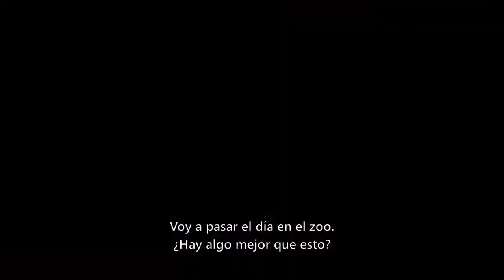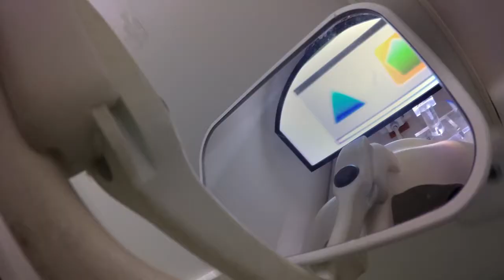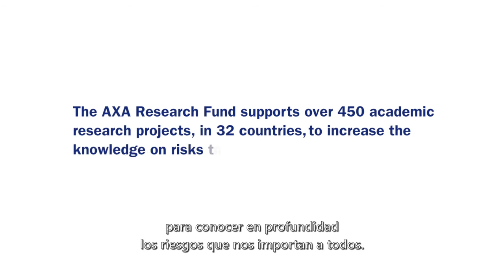¿Cómo afecta tu forma de aprender en el tipo de líder que eres? | Ep #4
Cuando se hablamos de liderazgo, ¿cómo entras en contacto con el gorila que llevas dentro?

Quizás seas un líder nato pero, ¿qué tipo de líder eres? En este capítulo de la serie AXA Research, el presentador científico Greg Foot visita a la psicóloga Jen Cook, que investiga cómo nuestro tipo de personalidad determina la forma en que  aprendemos y nos dirigimos a los demás. Mira este vídeo, te podría ayudar a  liberar al gorila que llevas dentro.

Tu bienestar presente y futuro depende del poder de la Investigación. El AXA Research Fund se dedica a promover descubrimientos que ayuden a comprender y prepararse contra riesgos medioambientales, de la salud y socio-económicos.

¡El AXA Research Fund da vida a la ciencia!

Es este vídeo Greg experimenta un encuentro con un gorila, realiza un ejercicio de construcción de un cohete y se somete a un scanner cerebral. ¿Qué implicaciones tiene esta investigación en las aulas de las escuelas y en los despachos de las empresas? Entiende cada tipo de liderazgo.

Capítulo 3 - El estudio del pánico ayuda a determinar la vías de evacuación de las construcciones